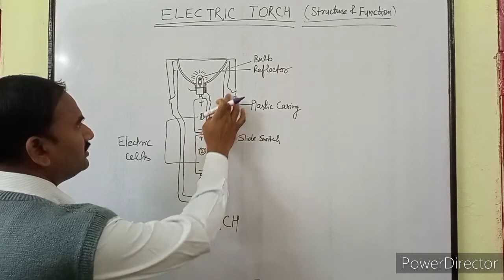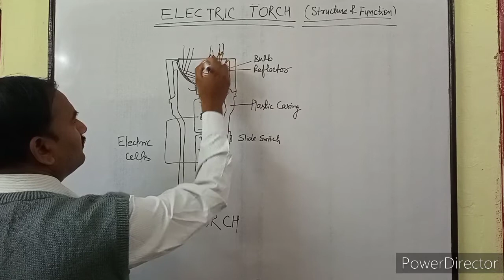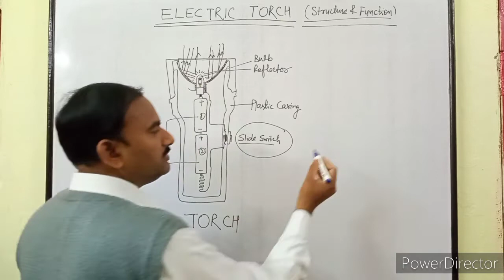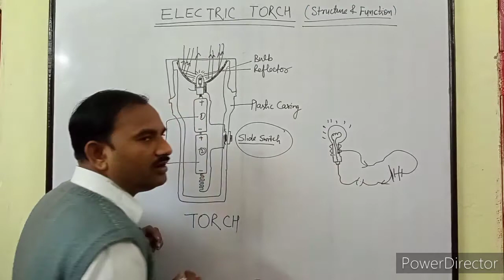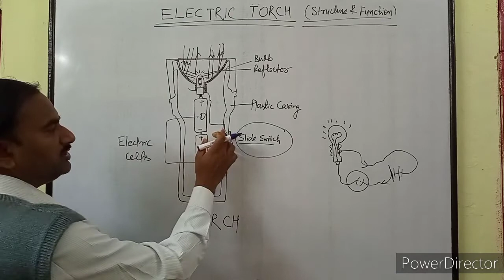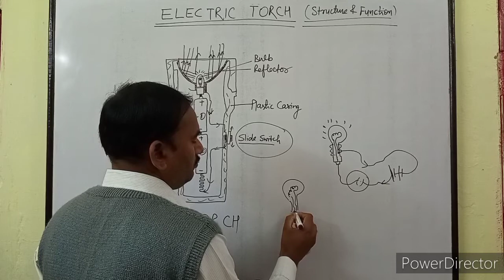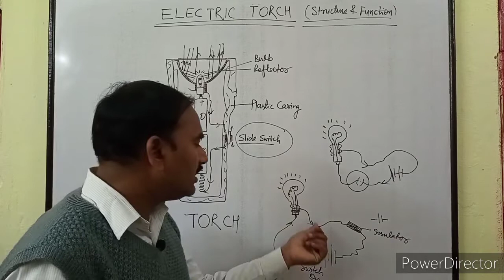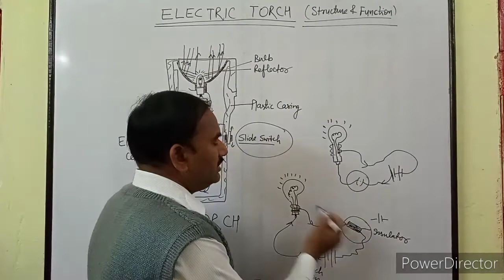Class-6#Science#Chapter-12#Electricity and Circuit#Torch#Part-2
Class-6
Subject:--Science
Topic:--Electricity and Circuit
Points covered in this video:--Torch,structure of torch, working of torh,circuit of torch